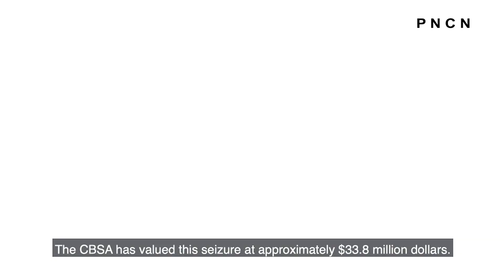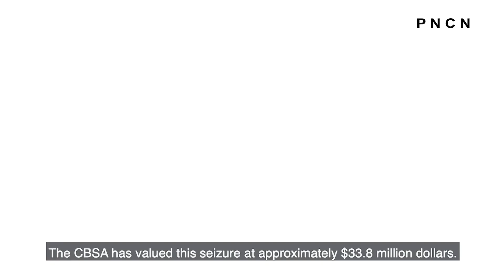Suspected Cocaine Seized By Canada Border Services Agency || PNCN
Canada Border Services shared information about suspected cocaine seizure in Halifax, Nova Scotia. According to the officers market value of seized cocaine is more than $33 million. On July 17 CBSA officers initiated investigation when a vessel didn't report after leaving Caribbean.